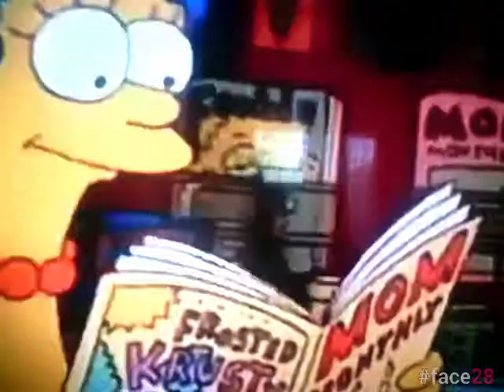Los simpsons intro versión alvin